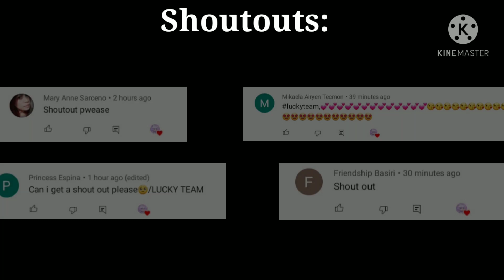Where are your parents? meme (Ppg x Rrb) Blossick